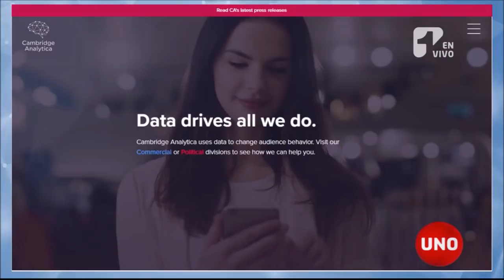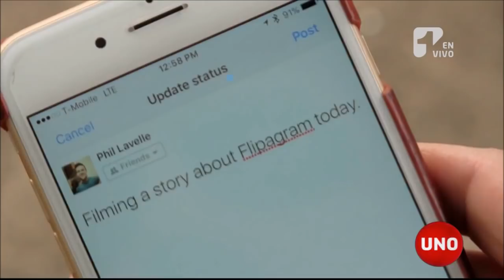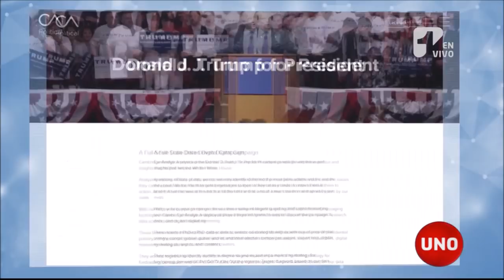Las coincidencias entre las estrategias de Cambridge Analytica y la campaña del No al plebiscito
En la búsqueda de explicaciones para los resultados impredecibles del Brexit y las elecciones de Estados Unidos, emergió una empresa dedicada a la guerra sucia en la realidad y la virtualidad para conseguir votos. Ésta dice haber manejado también elecciones en Colombia, donde el resultado del Plebiscito de la Paz se compara con el europeo y norteamericano.